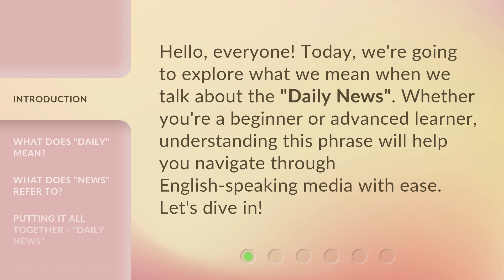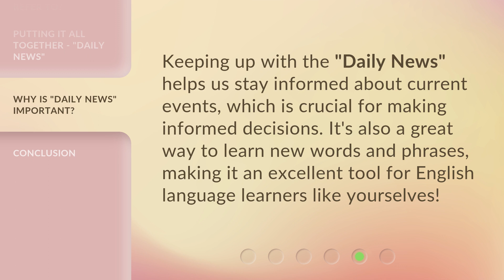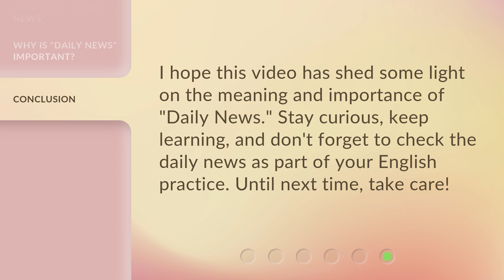Understanding "Daily News" in English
Unraveling the Mystery of Daily News in English • Discover the true meaning and significance of 'Daily News' in English. Learn how this phrase impacts your language learning journey and keeps you informed about the world around you.

00:00 • Introduction - Understanding "Daily News" in English
00:26 • What Does "Daily" Mean?
00:46 • What Does "News" Refer To?
01:11 • Putting It All Together - "Daily News"
01:28 • Why Is "Daily News" Important?